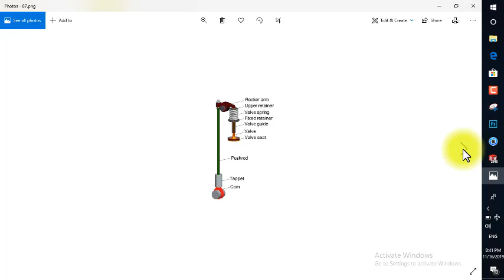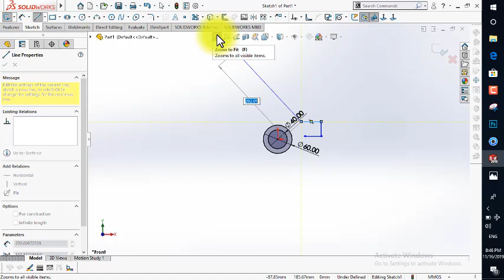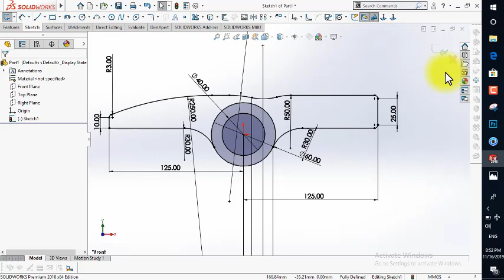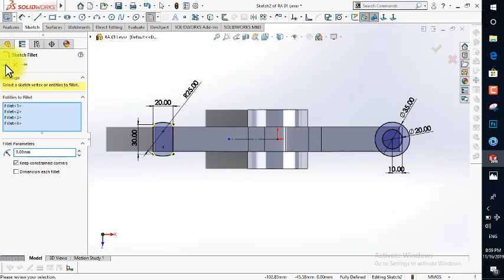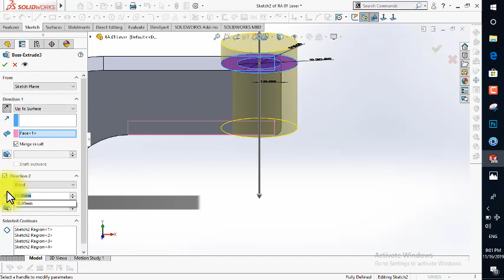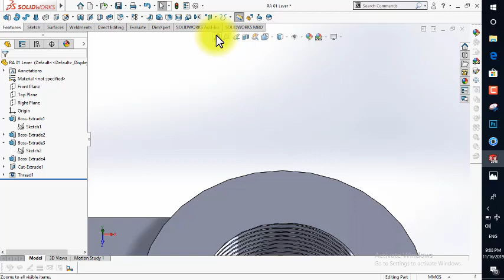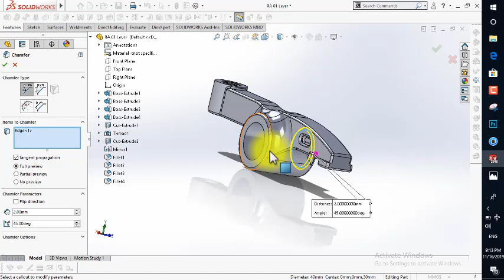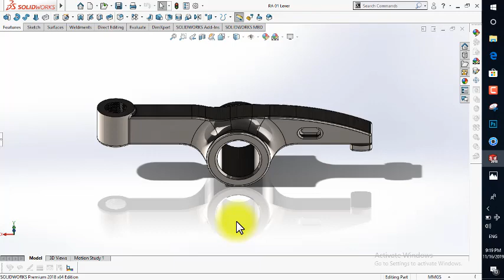Machine design 1 Sec 8 Rocker Arm solid works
Rocker Arm Project with solid works machine design
The slot cut should be in both sides to decrease the Rocker Arm weight
The design isn't so perfect, It is just for student to build the concept for them
We should make Stress Analysis on the part to check the forces and make an optimization to our part
Thank you all and I hope that will help you